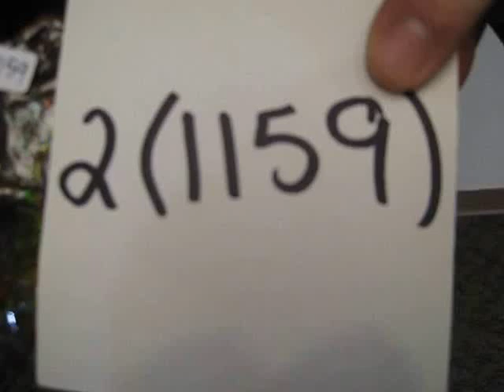2(1159)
This is an extremely beautiful two-sided ammonite. It displays extremely bright colours throughout, including different shades of reds, oranges, yellows, greens and lots of the rare blues and purples. This ammonite has great shape and distinct patterns only found in these fossils. This ammonite has all the characteristics of why colourful Canadian ammonites from Alberta are considered precious.

size: 25.0 cm
weight: 0.7 kg
type: Placenticeras costatum